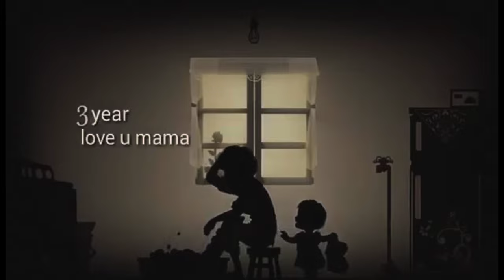KYUN NAHI MAA... SAARI DUNIYA TERI TARAH | Tribute to Mothers | RATHIN ROY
This is a small tribute to all the beautiful mothers in the world.

Singer - Rathin Roy
Music and mastering by Rathin